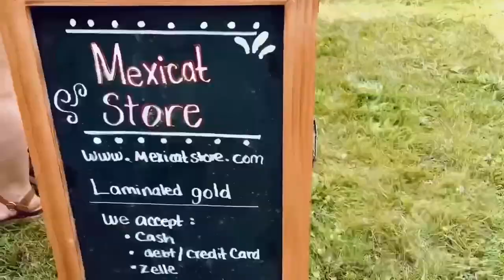Heroes of the Neighborhood 2023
Wow! Thank you to everyone who joined us at our Heroes of the Neighborhood event on Friday, June 16th at our Springdale Green Playlot. We had an evening filled with great energy surrounded by the amazing people of our Springwells and Southwest Detroit community.

Our Heroes of the Neighborhood event is our annual fundraiser event where we honor and uplift individuals and organizations that positively impact our neighborhood. Our event was extra special this year because we are celebrating our 25th anniversary as an organization! That's 25 years of working with our community to create safe and thriving environments where people want to live, work and play.